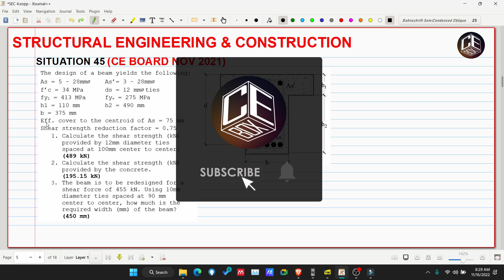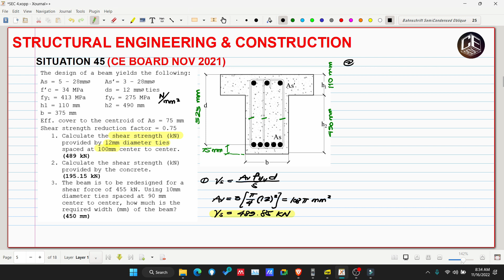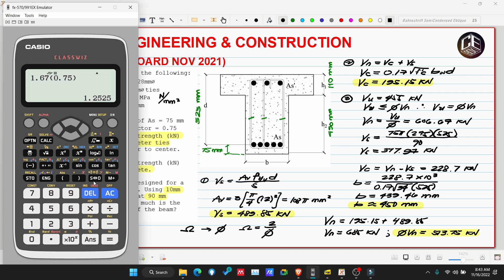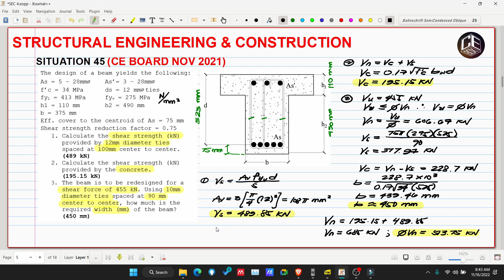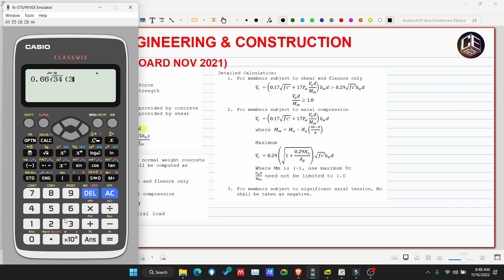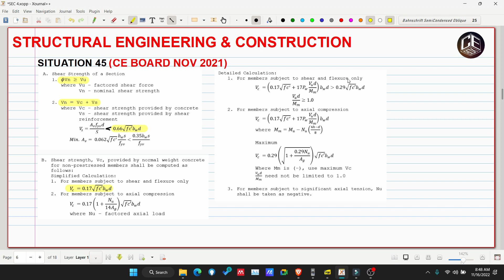Structural Engineering & Construction Situation 45 (PH)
Situation 45
The design of a beam yields the following:
As = 5 – 28mm⌀ As’= 3 – 28mm⌀
f’c = 34 MPa ds = 12 mm⌀ ties
fyl = 413 MPa fyv = 275 MPa
h1 = 110 mm  h2 = 490 mm
b = 375 mm
Eff. cover to the centroid of As = 75 mm
Shear strength reduction factor = 0.75
1. Calculate the shear strength (kN) provided by 12mm diameter ties spaced at 100mm center to center. (489 kN)
2. Calculate the shear strength (kN) provided by the concrete.  (195.15 kN)
3. The beam is to be redesigned for a shear force of 455 kN using 10mm diameter ties spaced at 90 mm center to center, how much is the required width (mm) of the beam? (450 mm)

2. Music:
3. Reference for the problem: Civil Engineering Reference for Licensure Examination, Volume 4, 1st Edition by DIT Gillesania (GERTC Review).

God bless! :)